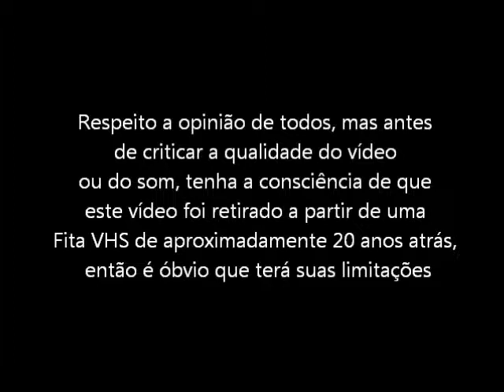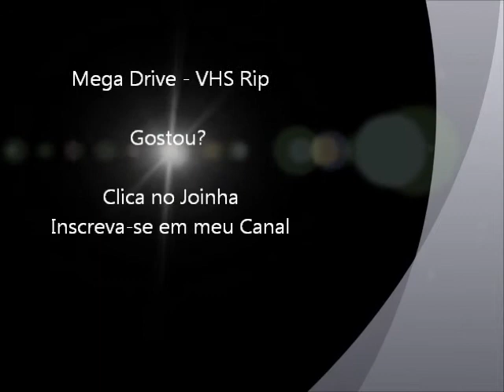Darius (Mega Drive - VHS Rip) - Os 5 Finais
Todos os finais do jogo Darius para Sega Genesis / Mega Drive. Vídeo retirado a partir de um VHS